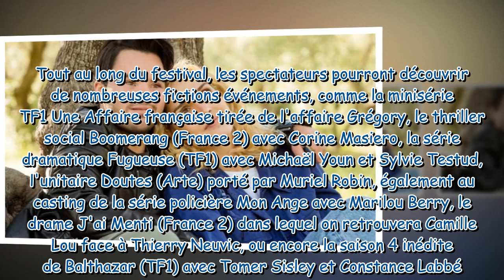Festival de la Rochelle tous les temps forts de l'édition 2021